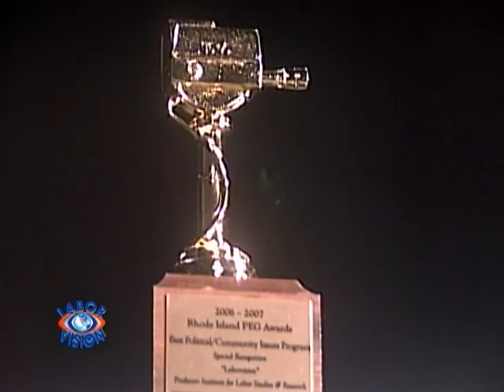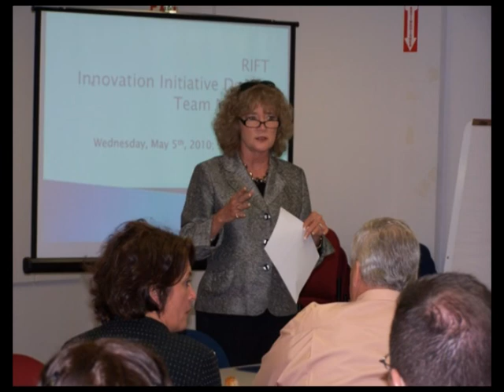Labor Vision TV - AFL-CIO Working RI - Scott Molloy -Labor History 15